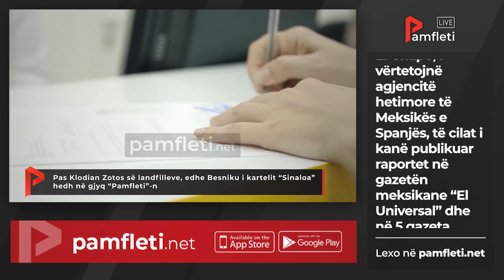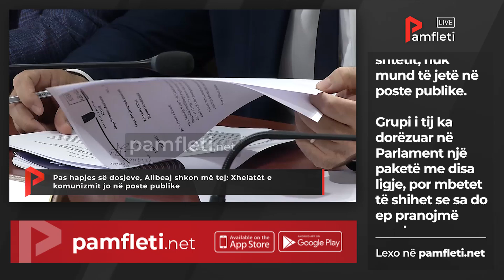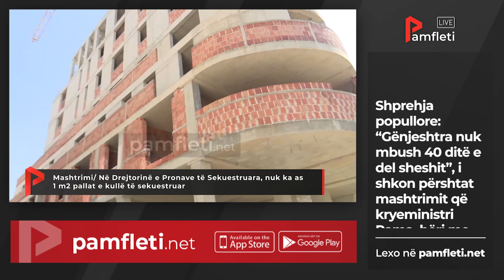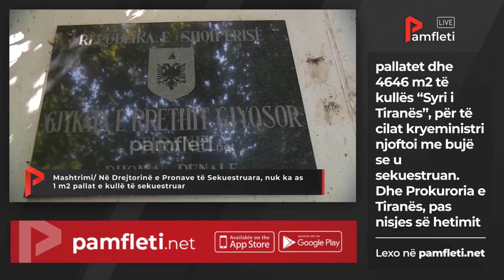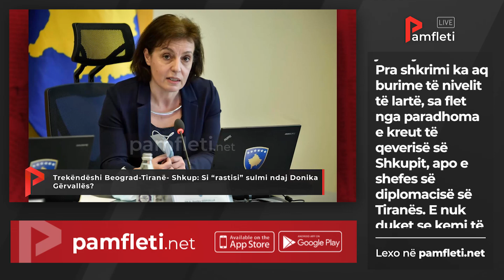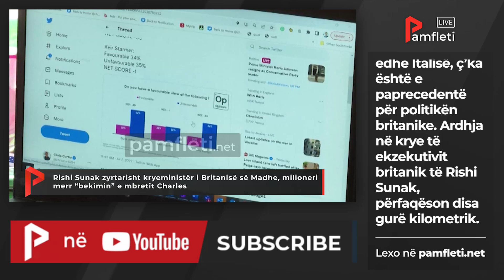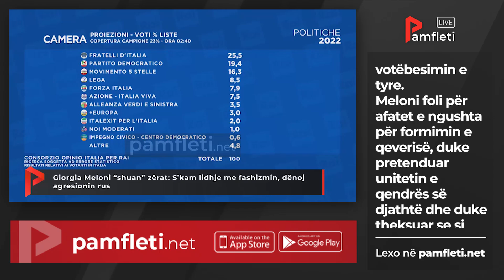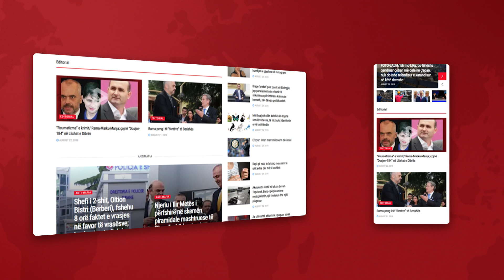Edicioni Qendror i Lajmeve - 25 Tetor